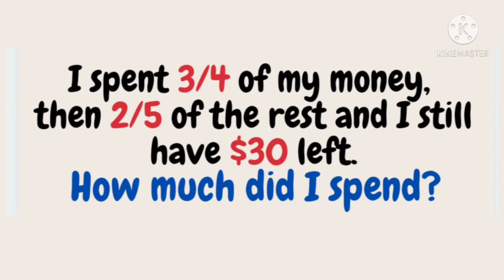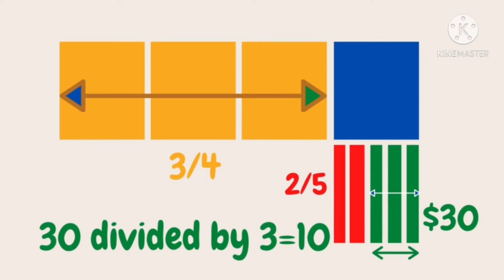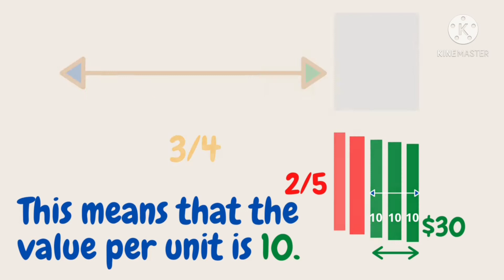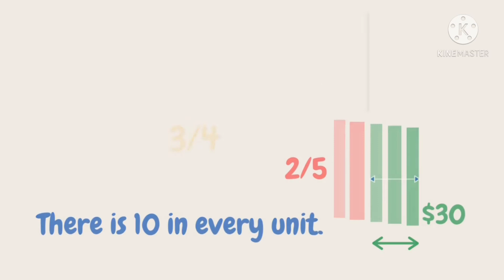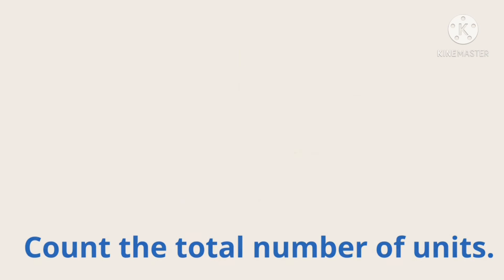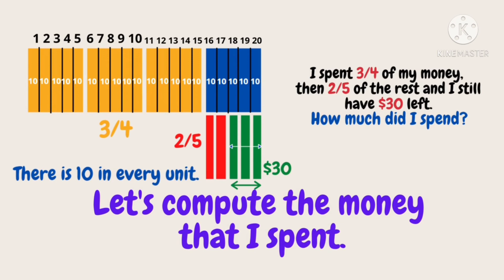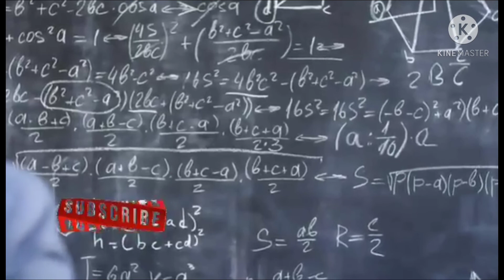Word Problem Involving Fraction Using Bar Model||Singapore Math||Easy Steps||Teacher Mathrix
This tutroial video is using bar model in solving word problem. My videos are mostly about math tutorials that share tricks, tips and easy ways in solving problems. It also include detailed explanations and easy processes  on how to apply fractions and linear equations in real life.